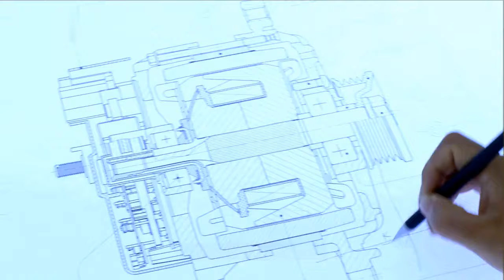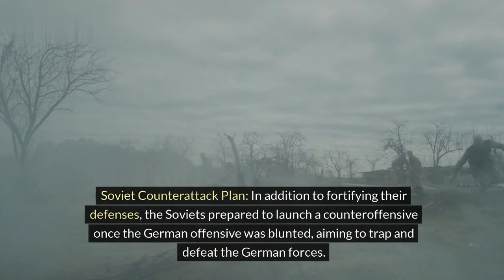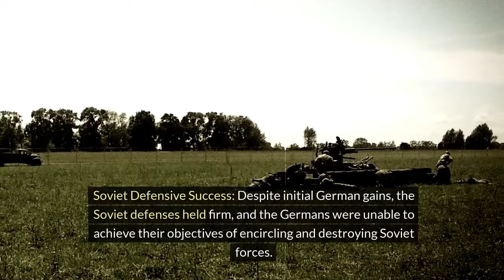The Battle of Kursk: Largest Tank Battle in History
Delve into the epic clash of armor and steel at the Battle of Kursk, where German and Soviet forces clashed in the largest tank battle of World War II. Explore the strategic significance, fierce combat, and lasting legacy of this pivotal engagement on the Eastern Front.